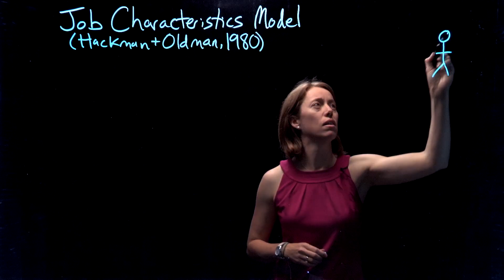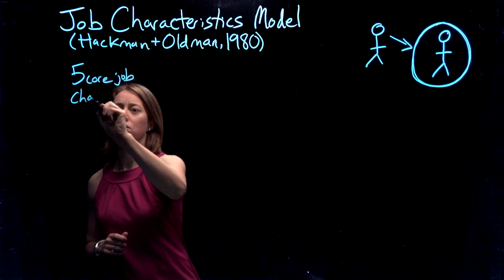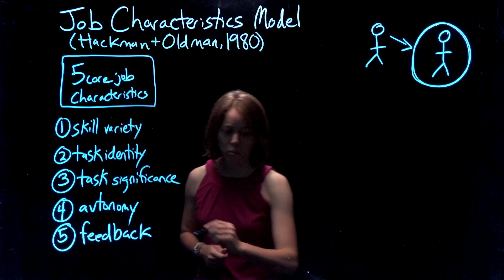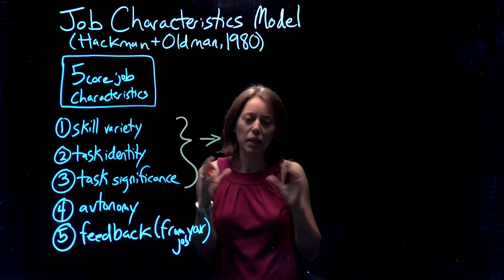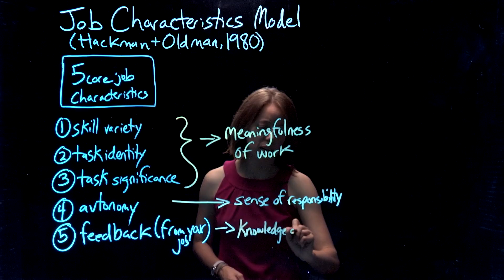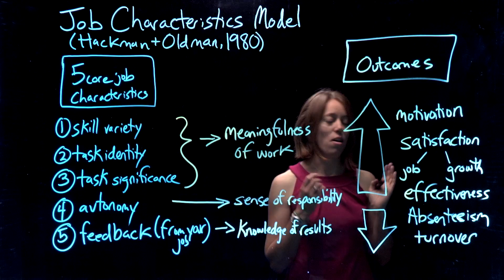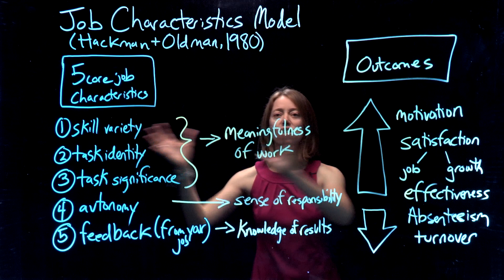Theories of Motivation | Part 2 of 4: Job Characteristics Model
In 1980, Hackman and Oldham designed the “Job Characteristics Model”, a model which set out to explain principles for enhancing the experience of workers in an organizational environment.

This model proposed that there are five main job characteristics that factored into motivating individuals in an organizational work environment.  These five categories were identified as: Skill Variety, Task Identity, Task Significance, Autonomy and Feedback.